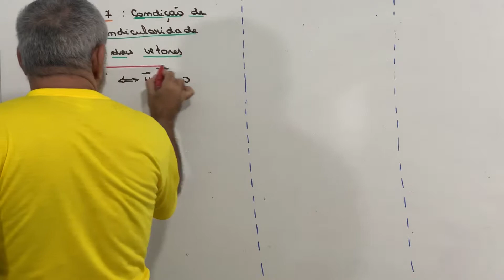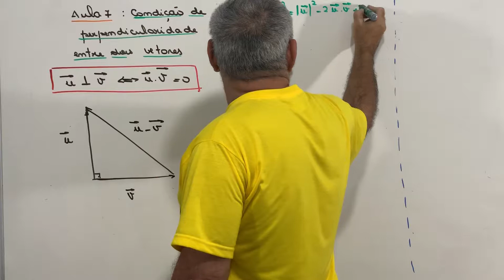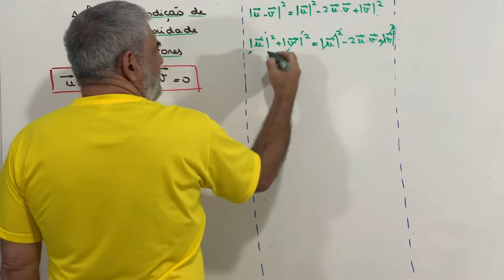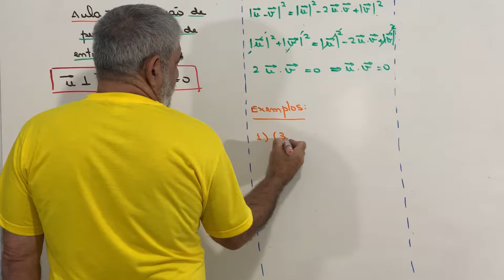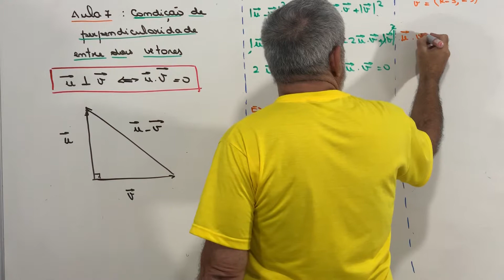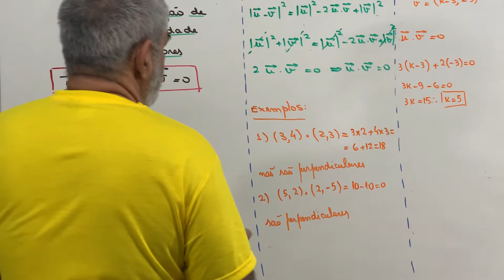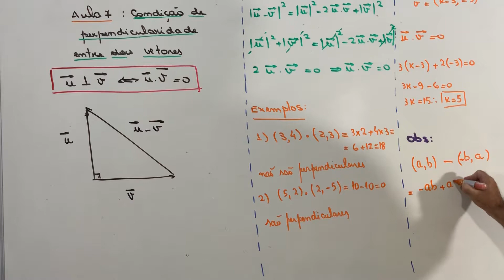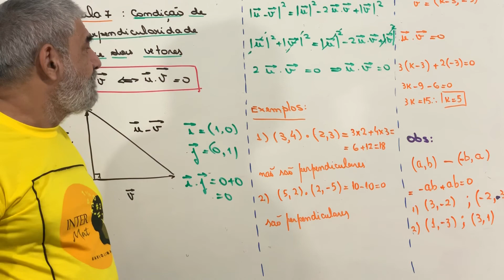Aula 8 : Condição de perpendicularidade entre dois vetores